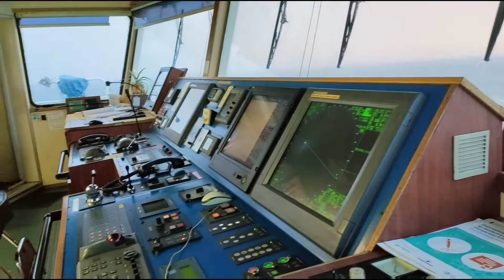Daily Vlog, View The Biggest Container Port At Hamburg, Germany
Daily Vlog Zorro Engineer, Salah Satu Pelabuhan Container Terbesar Di Negara Jerman di City Of Hamburg.
View aktivitas Pagi Hari.